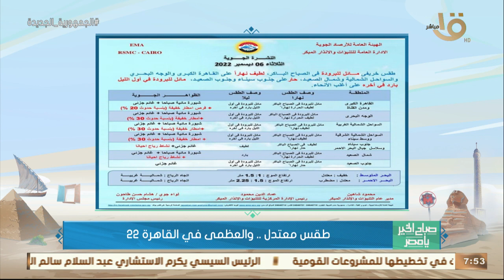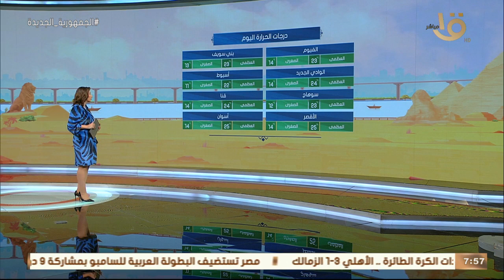الأرصاد: أجواء خريفية مستقرة على مختلف الأنحاء.. وبيان بدرجات الحرارة المتوقعة اليوم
صباح الخير يا مصر | الأرصاد: أجواء خريفية مستقرة على مختلف الأنحاء.. وبيان بدرجات الحرارة المتوقعة اليوم